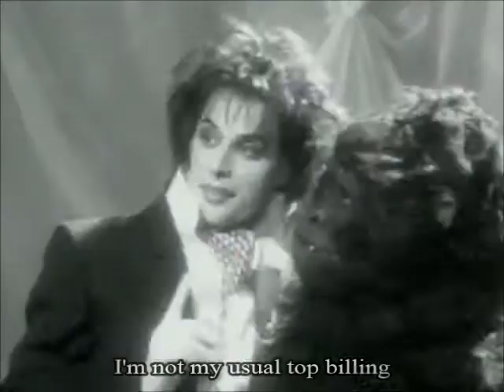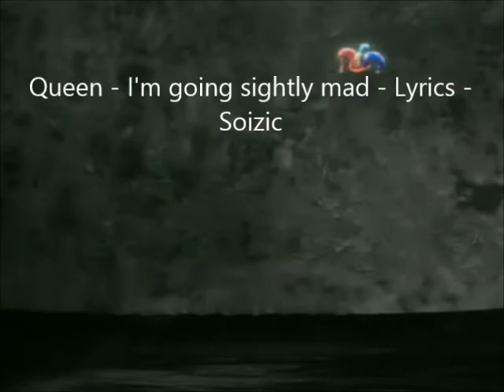Queen - I'm going slightly mad - Lyrics on video.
IN ENGLISH :
 The accompanying video — like all other Innuendo videos directed by Rudi Dolezal and Hannes Rossacher of DoRo Productions — was filmed in February 1991 at Limehouse Studios and it features the band dressed and acting in an absurd manner, including guitarist Brian May dressed as a penguin (a reprise of his outfit featured in the booklet of the first Queen album[2]), drummer Roger Taylor wearing a tea kettle on his head and riding a tricycle while Mercury sneaks up on him and is chasing him, a man in a gorilla suit, bassist John Deacon as a jester, and Mercury wearing a bunch of bananas as a wig (corresponding with the line "I think I'm a banana tree").

"I'm Going Slightly Mad" is the last Queen video to feature significant creative input from Mercury. Although he was already considerably ill at the time, "I'm Going Slightly Mad" features him very mobile and expressive in the final clip, as well as actively co-directing some of the video's storyboards, although his physical appearance was very frail. This was not the case in "These Are the Days of Our Lives", the last video Mercury ever filmed (in May 1991), where he hardly moves around at all, as his condition had deteriorated further. That video was shot in black and white.

EN FRANCAIS:
 Elle est sortie en mars 1991 et est le second extrait de l'album Innuendo. Le clip de la chanson est un des plus connus de Queen. Réalisé par Rudi Dolezal et Hannes Rossacher, le clip est des plus absurde, burlesque et cocasse. Les membres sont tous déguisés : Brian May est habillé en pingouin et donne d'ailleurs la réplique à de vrais pingouins, Roger Taylor porte une théière qui fume sur la tête, John Deacon est déguisé en bouffon, et Freddie Mercury, sous une épaisse couche de maquillage pour cacher les séquelles de sa maladie, porte un régime de bananes en guise perruque, notamment lorsqu'il chante "I think I'm a banana tree". Il y a également un homme dans un costume de gorille, qui perd littéralement la tête dans le clip ! Des rumeurs prétendent qu'il s'agirait en fait d'Elton John.

Lors d'interviews, Brian May a déclaré qu'avec le clip de These Are the Days of Our Lives, ce clip est une des dernières vidéo tournée par Mercury, et qu'il était déjà très malade à l'époque, bien qu'il semble encore plein d'énergie. Ce qui n'est pas le cas dans son dernier clip, où il bouge à peine.

Le clip se termine par la disparition des escaliers sur lesquels se trouve John Deacon, puis c'est à son tour de disparaître, en ne laissant que son chapeau de bouffon flottant dans les airs.